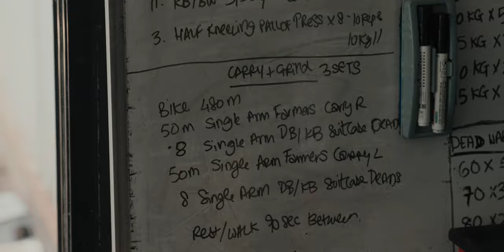LiftLife Excerpts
Ofcourse I’d be back with more vlogs! Y’all speak, and I listen :)

There was a legit technical malfunction that occurred 45mins into the workout 🥺😅 c’est la vie!

I Continued training, videographer continued shooting and here we are.

Thumbs up 👍🏼 and comment if you’d like to see more fitness, life & what what! 😘